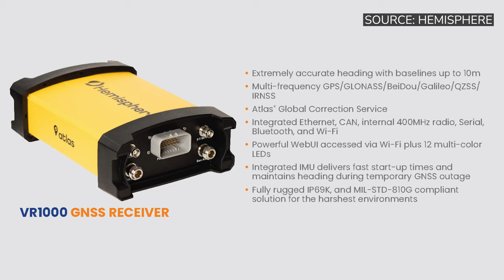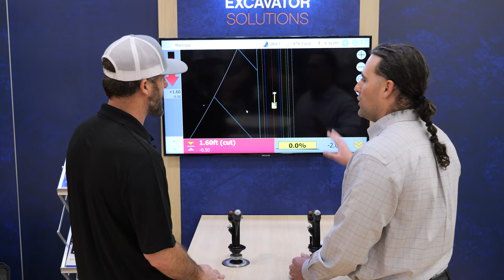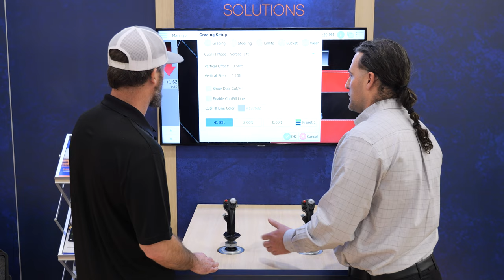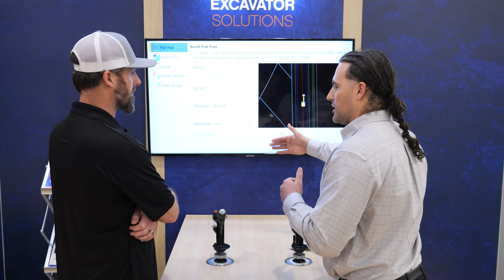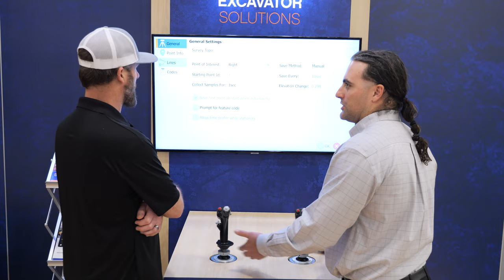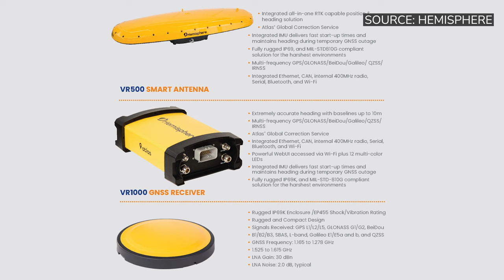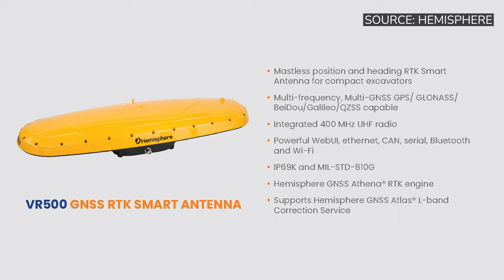Live Demo of the GradeMetrix solution from Hemisphere GNSS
Though 3D machine control has been on the market for a while now and its benefits are well-documented, only a small portion of the industry uses it. Eighty percent of construction contractors do not use machine control technology, according to Randy Noland, VP Global Sales & Business Development at Hemisphere GNSS, because cost and complexity still form major barriers to entry.

Hemisphere is setting out to change that with its new GradeMetrix system, which offers full 2D, 2.5D (in-field design), and 3D machine control at half the price of its closest competitors. Best of all, the system is designed to be intuitive and easy to use, so that even inexperienced operators can learn how to use it quickly.

“We have focused our product line to be simple, to be easier to install, and to be easier to support,” Noland says. GradeMetrix uses an open architecture that allows it to work with your existing base stations and machines. GradeMetrix also includes all available GNSS signals and RTK options without any additional activation fees required, all backed by a 3-year warranty.

Watch Equipment World’s Bryan Furnace handle a live demo of the GradeMetrix system from this year’s Conexpo here and find out how GradeMetrix can take your team’s productivity to the next level.